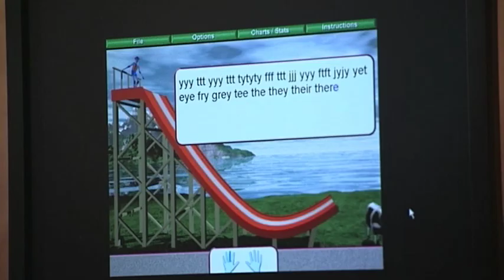Kamree Anderson - 2013 Easterseals Child Ambassador